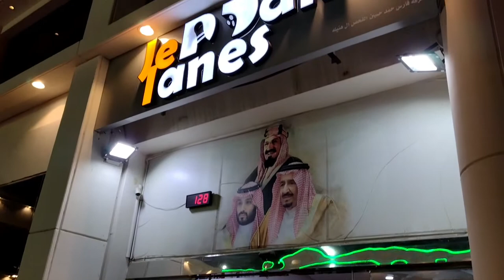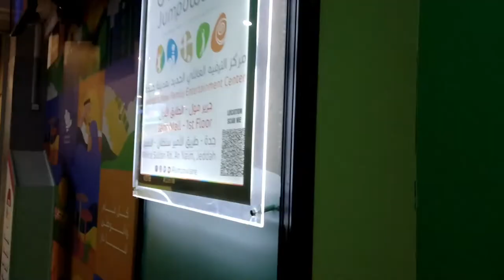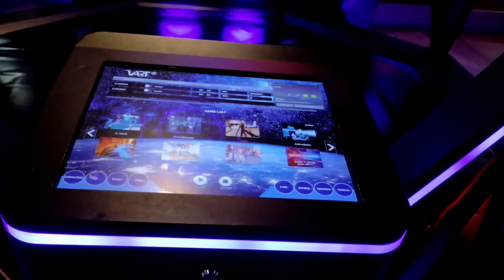ASMR | VISITING JEDDAH LANES BOWLING CENTER | WHAT'S INSIDE?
You can reupload this video but please put my link on your Description thank you..

Affordable starting pack for Vlog

✅Vlog Kit Phone Camera Video Recording Equipment with Microphone + LED Light + Tripod+ Mobile Phone Clip

Affordable starting pack for Livestream

✅100% Original Meet BM-800 Condenser Microphone Kit With V8 Multifunctional Live Sound Card

✅100% Original Lucky 5M 10M 15M 20M 600LEDS LED RGB Strip Light SMD 3528 Flexible Light

For Non Cpr Music Please connect to

Please connect to social media account